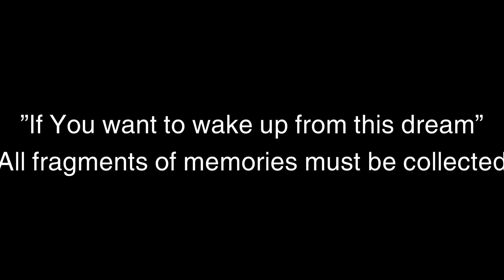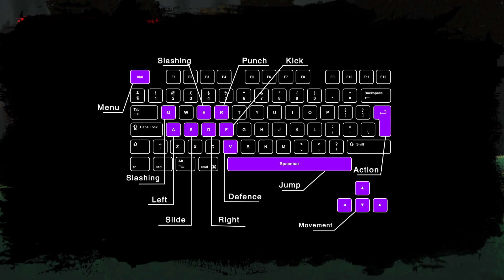demo na weekend----Gates of The Mind